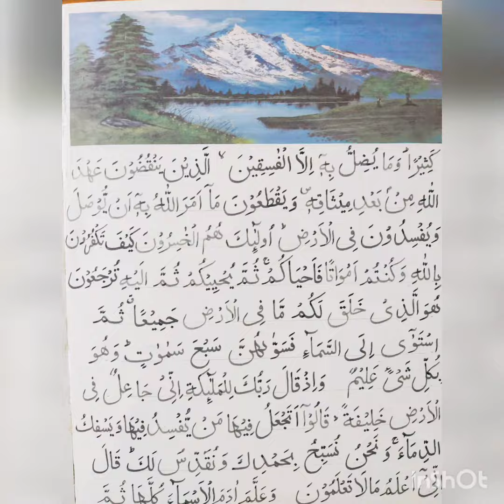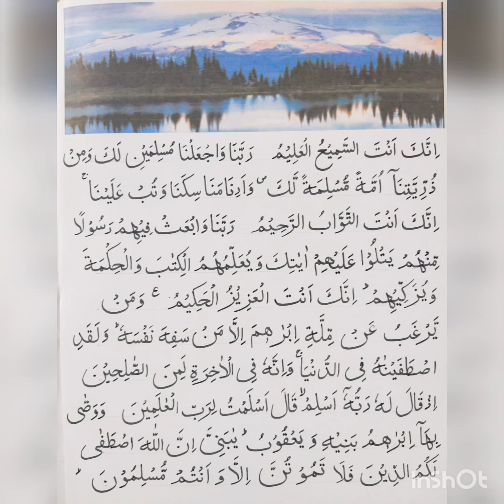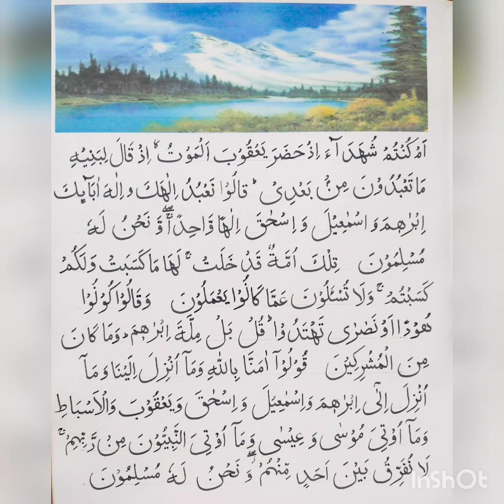Quran Scenery Art Design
Natural scenery photo used on each of it's page